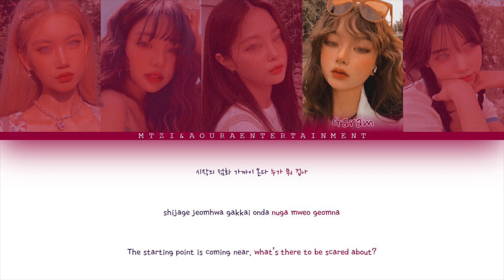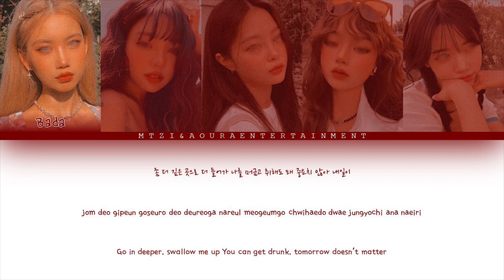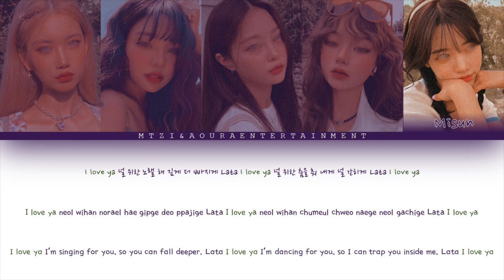AILANA (아이라나) LATATA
OG Group
Artist: (G)I-DLE ((여자)아이들)
Song: LATATA
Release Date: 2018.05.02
Members: Soyeon, Miyeon, Minnie, Soojin, Yuqi, Shuhua
My Bias: Soojin
My Biaswrecker: Yuqi

MINI ALBUM: I am
01. LATATA
02. 달라 ($$$) (Dollar)
03. MAZE
05. 알고 싶어 (What’s in Your House?)
06. 들어줘요 (Hear Me)

MY GROUP: AILANA (아이라나)
DEBUT MINI ALBUM | DIFFERENT
♡ TRACKLIST ♡
01: BEAUTIFUL MONSTER
02: LATATA
03: CRY FOR ME
04: BAD BOY

POSITIONS
Bada (바다): Leader, Main Rapper, Lead Dancer, Vocalist, Face of the Group
Chanmi (찬미): Lead Rapper,  Vocalist
Heejin (희진): Lead Vocalist, Visual
Garam (가람): Main Dancer,  Lead Vocalist, Center
Misun (가람): Main Vocalist, Maknae

LINE DISTRIBUTION
Bada: 38.2
Chanmi: 32.5
Heejin: 22.8
Garam: 31.1
Misun: 26.6